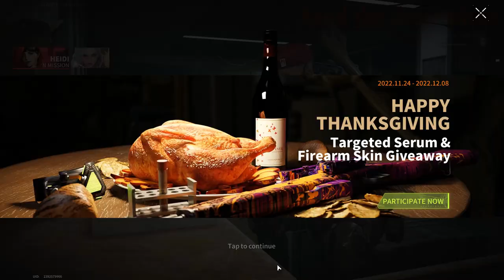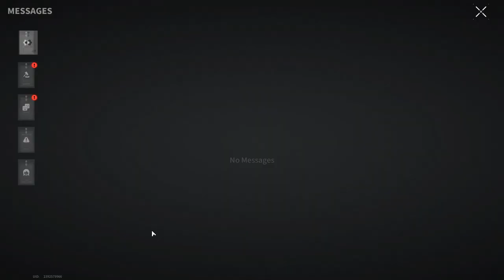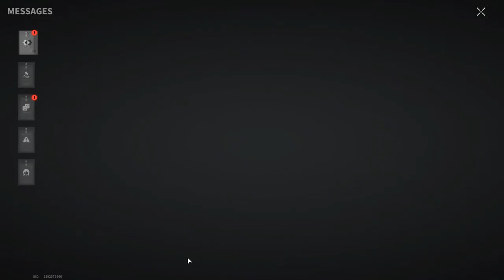Playing With A Subscriber! The Eyes Are Afraid, But The Hands Kill - Lost Light | Day 96 #338